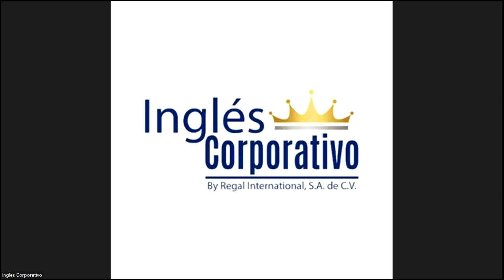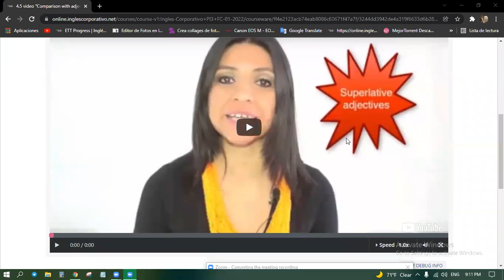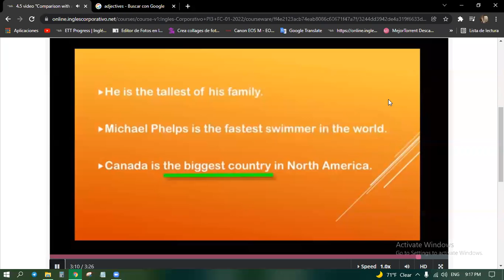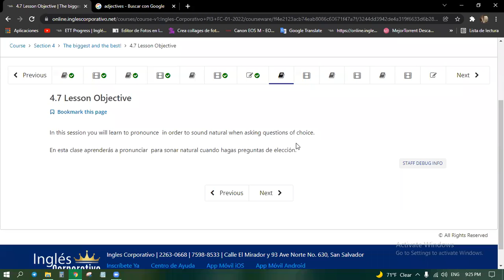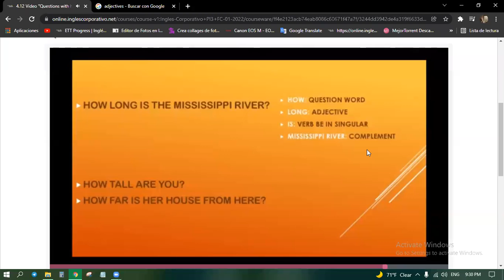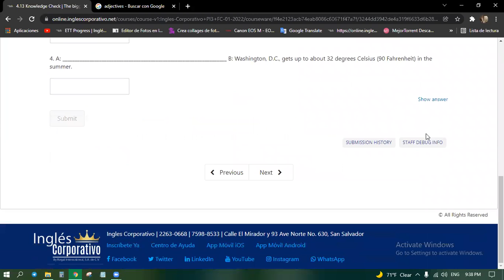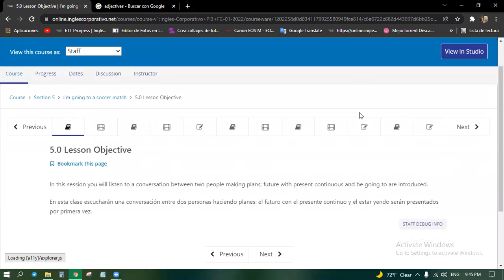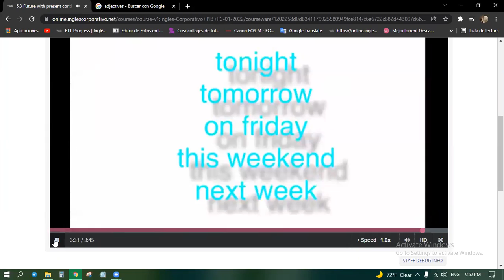Ingles Corporativo-Day 13 Present continuous for future